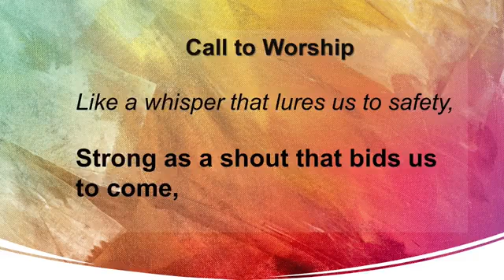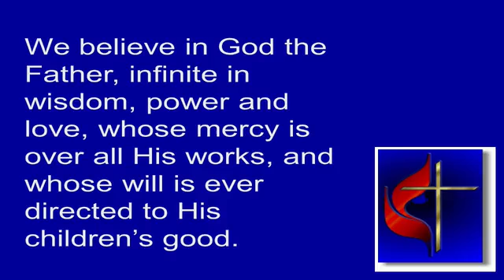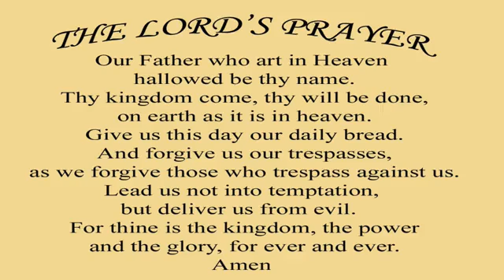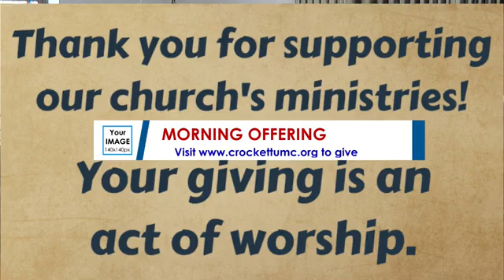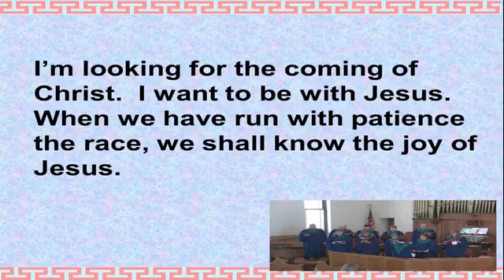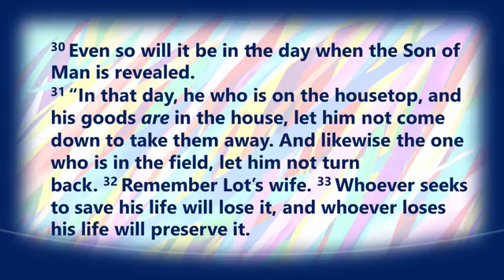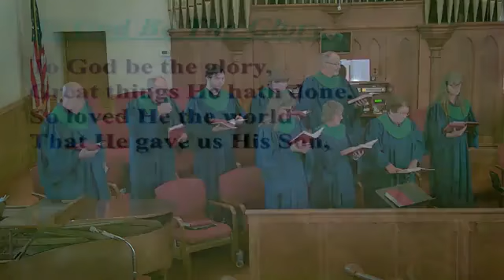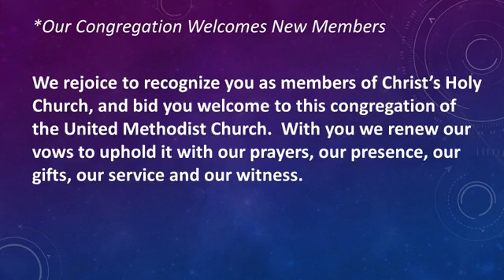10000000 819831619458793 778915834988640919 n